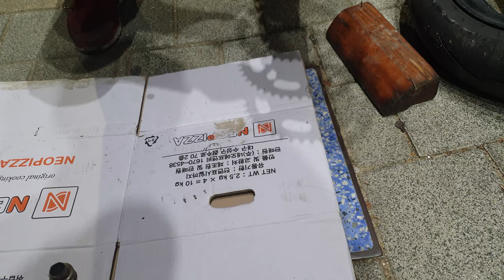쿼터 4기통 오토바이 고치기 야마하 xjr400 06. 허브베어링 엔진오일 교환